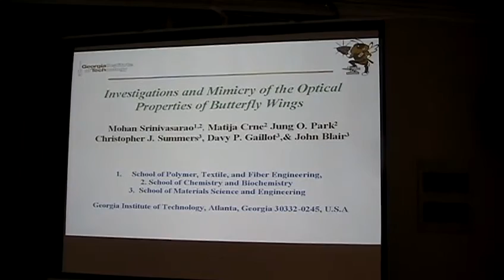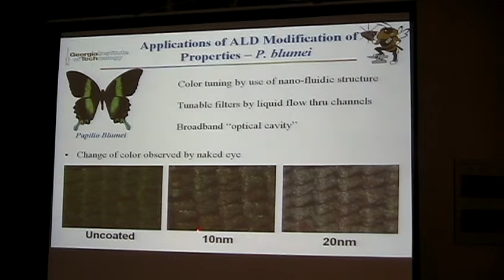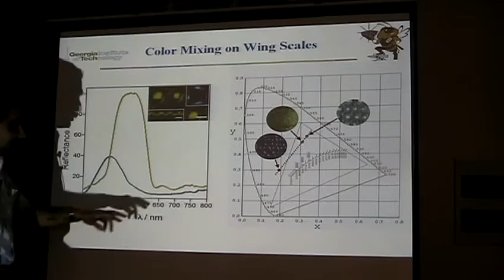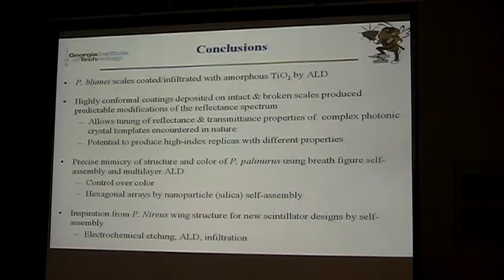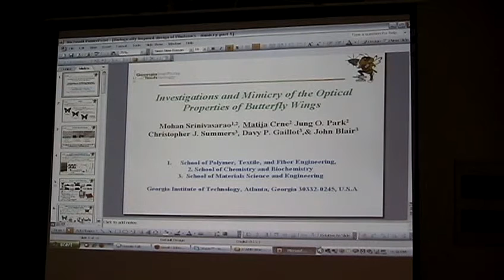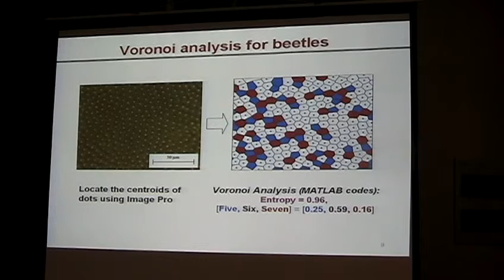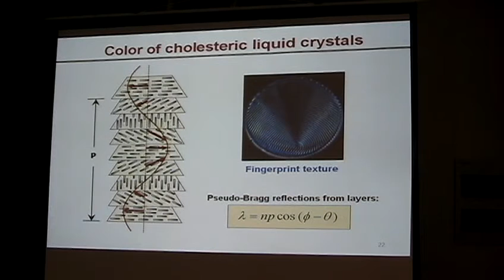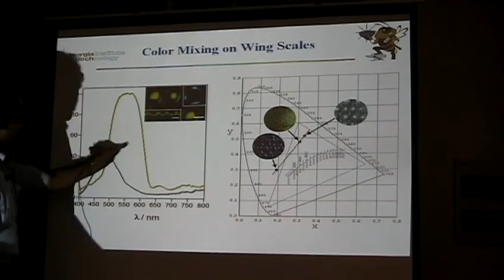Biologically-Inspired Design of Photonic Materials - Mohan Srinivasarao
Mohan Srinivasarao discusses bio-inspired design at the Inter-Continental Advanced Materials for Photonics (I-CAMP) Summer School in Qingdao, China, July 10, 2009. Learn more about the Institute for Complex Adaptive Matter (ICAM)